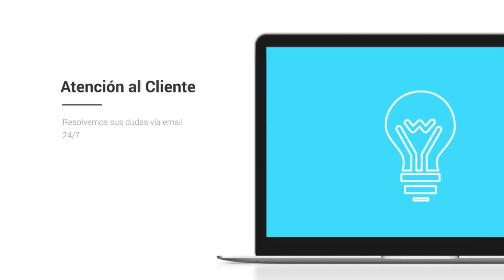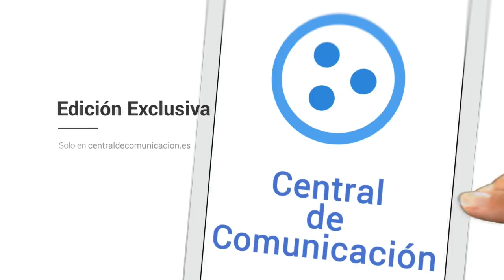Base de datos de Empresas de Huesca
Base de Datos de Huesca

El listado de empresas Centraldecomunicación Huesca contiene el total de las compañias Huesca que están activas este año. El pack se encuentra separado en 2 bases de datos a un precio que hemos ajustado para que cualquiera pueda obtener nuestro catálogo de empresas de Huesca, desde un pequeño empresario o autónomo hasta una gran empresa. En la base de datos FacturaCif Huesca tendrás la posibilidad de dividir por CIF, facturación, Nº de CNAE, Página Web, teléfono, dirección, código postal… y dentro del mismo pack encontrarás la base de datos Contactos Empresariales en Huesca, donde además tendrás la posibilidad de entrar a los correos electrónicos de compañias de la provincia, para que de esta forma puedas incrementar tu agenda de clientes y de contactos.

Listado de empresas de Huesca

Nuestro listado de empresas es el único que cuenta con la facturación y el CIF de las compañias, a un precio verdaderamente bajo. Diseña planes de marketing con beneficios para tu empresa, consigue nuevos proveedores más baratos o con productos de mayor calidad y optimize sus relaciones con otros empresarios dentro de la provincia de Huesca. Garantizamos que nuestras bases de datos están comprobadas siempre por nuestro departamento de calidad, que trabaja única y de forma exclusiva para que los listados de empresas siempre se encuentren actualizados y con la mayor calidad posible. Creemos que tener la confianza de nuestros clientes es lo que nos distingue de la competencia, por lo que nuestro departamento de calidad y el de atención al cliente contesta en menos de 24 horas a cualquier duda o sugerencia que puedan tener nuestros clientes.

Una lista de email es una recopilación de información que toda empresa debe tener, que se organiza para que sea fácilmente accesible, gestionada y actualizada. Los datos se organizan en filas, columnas y tablas, y se tienen la posibilidad de filtrar para hacer más simple la búsqueda de la información que estamos intentando encontrar. Los datos se actualizan, amplían y eliminan mientras se añade novedosa información. Respecto a nuestra base de datos de Huesca está en formato excel, un programa que está que se encuentra en todos los ordenadores del mundo y es fácil de utilizar, por lo cual poseemos bases de datos que tienen la posibilidad de ser utilizadas por cualquier empresario o trabajador.

Existen bases de datos de varios tipos: de compras y ventas, de catálogos de productos e inventarios, perfiles de clientes… Nuestro listado de emails de Huesca ayuda a que cualquier empresario logre ampliar su cartera de suministradores y usuarios o sencillamente entablar nuevas relaciones B2B con otros empresarios. Creemos en las bases de datos accesibles para todo el planeta, por eso intentamos ajustar sus costos en la medida de lo posible, para que el mercado se beneficie de la información accesible para todos.

La base de datos de Huesca es un instrumento fundamental para crear proyectos de marketing en su provincia. Conquiste el mercado de Huesca con este listado de empresas con el que podrás dividir por facturación, CIF, Nº teléfono, Página web... Varios empresarios suponen que con utilizar solo Twitter o Facebook, ya es suficiente para que su compañía sea conocida en toda la provincia de Huesca, pero está comprobado que diseñar planes de comunicación sigue siendo la forma más eficaz de llegar a tus clientes. Existe muchas formas de comunicarte con tus usuarios, pero si deseas diferenciarte, debes prestar algo nuevo que el resto de la competencia. Si posees una base de datos con gran información de a quien te estás dirigiendo, podrás definir mejor la estrategia con la que te deseas anunciar, y de esta forma transformarte en una compañía más interesante para tus usuarios u otros empresarios. En el listado de teléfonos Huesca podrás filtrar por los campos esenciales de cualquier compañía y toda esa información esencial para cualquier empresario a un precio verdaderamente económico.